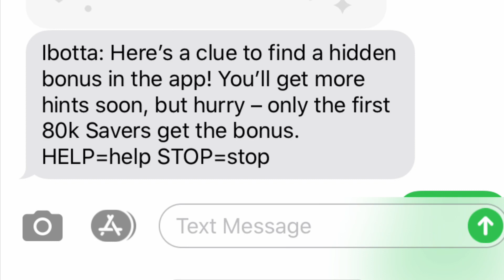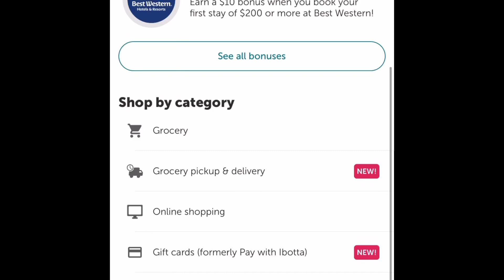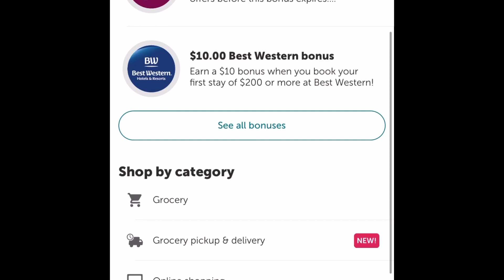I found A New Bonus 🙌💃 on Ibotta 🤩Gravy Train Bonus🙌 🤩 Check your App You May Have It Too 🤩🙌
Fetch Rewards: Hurry go Turn your grocery receipts into gift cards with Fetch Rewards. It’s super easy. Just click the link below and you’ll get $2 in points when you snap your first receipt.

*Thought you'd like to try Ibotta, a cash back rewards app that I use to make real money every time I shop for groceries, online purchases, and more! Sign up at →

I’ll VOUCH for you.👍🤛

Join Fluz through my link and get 3 vouchers for up to 35% cash back at Chipotle, Domino’s, Spotify, and more.